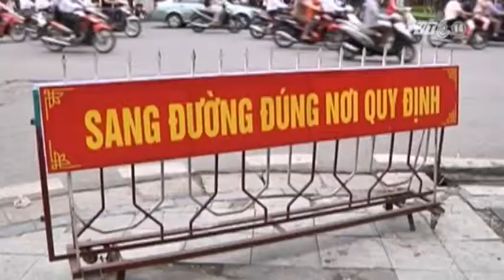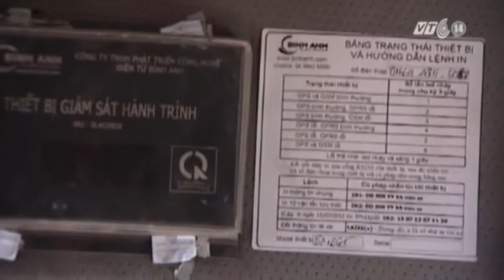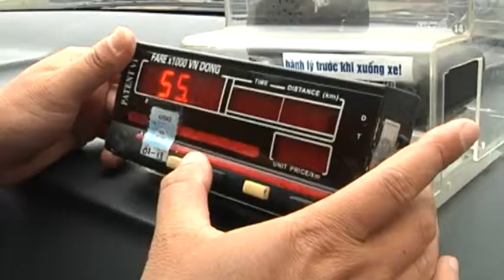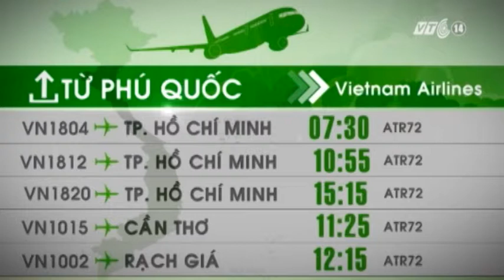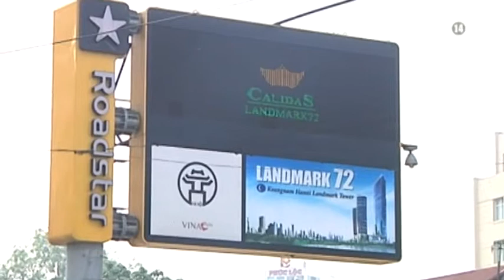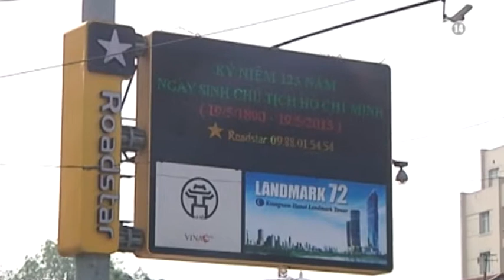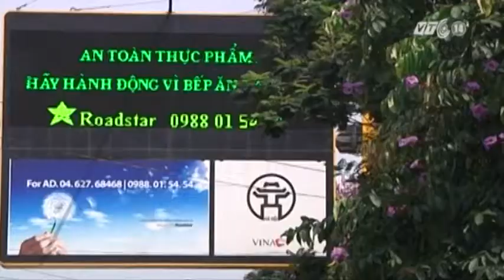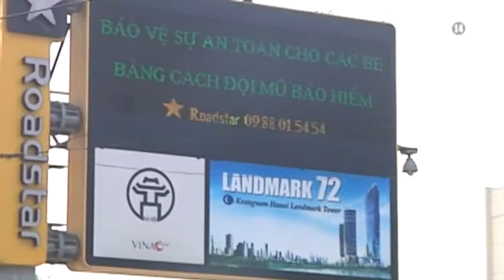VTC14_Giao thông an toàn _12.3.2013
Kênh truyền hình VTC14 - Đài truyền hình Kỹ thuật số VTC:
 Những nội dung chính :
Nghệ An: Tăng 27,6% số người chết vì TNGT so với cùng kỳ năm trước.
Thu giấy phép thiết bị giám sát hành trình VSTAR T300VN.
Dùng điện thoại để gian lận cước taxi.
Quảng cáo trên biển hướng dẫn giao thông.